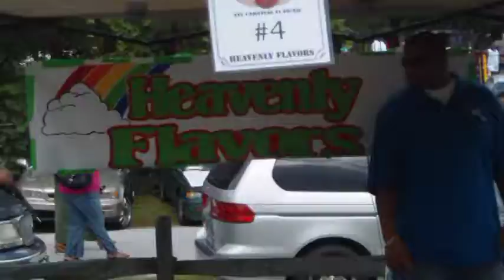"MOVIE MAKER RIDDIM" King Fyyah Productions Diamond Cut Unlimited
YouthMan Productions King "FYYAH" King "Fyyah" productions Diamond Cut Unlimited iskb1luv

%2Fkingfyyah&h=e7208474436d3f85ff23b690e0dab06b